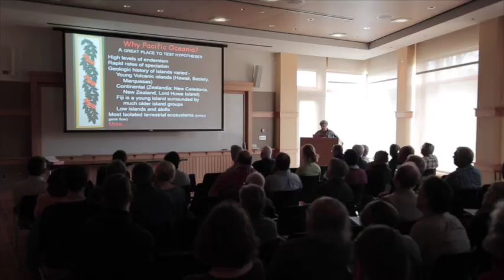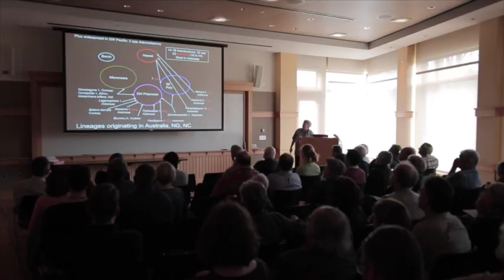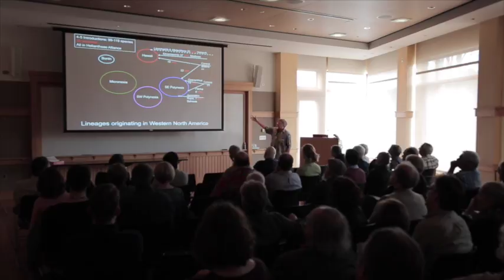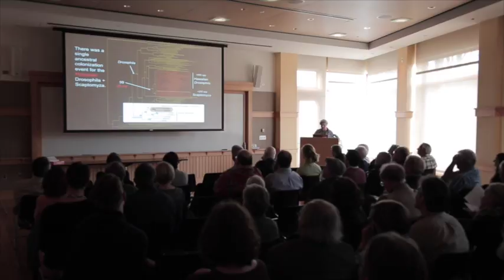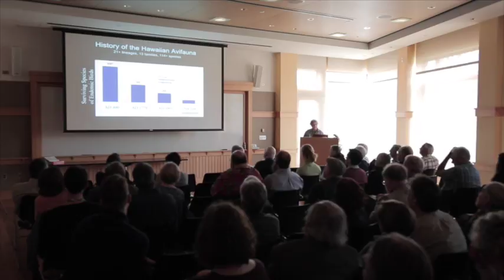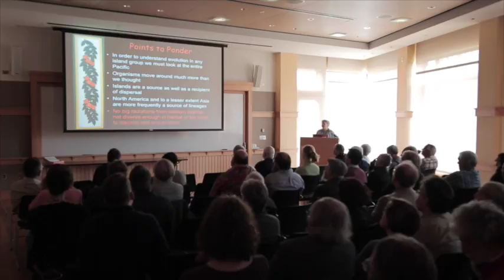Biogeography and the Evolution of Life in the Pacific | Vicki Funk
6-8 May 2016 | Special Event | Linnean Society Meeting at the Arnold Arboretum of Harvard University